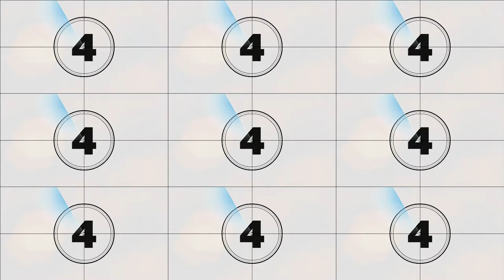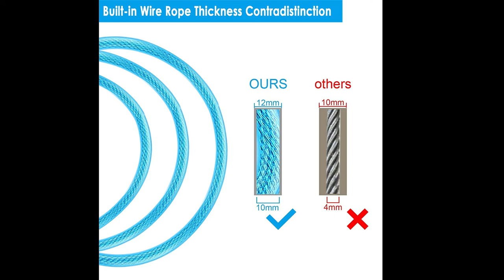DOCOSS Ultra Strong Number Lock/Helmet Lock for Bike/Cable/Password/Cycle Lock VLOG EPISODE 148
Basically i have tried to vlog with the best vlogging camera. tried to add transitions where it was needed . i am a mumbaikar try to vlog almost all the attractive places of mumbai . i  am a moto vlogger,lifestyle vlogger and try to vlog almost all kind of vlog which ever i can.